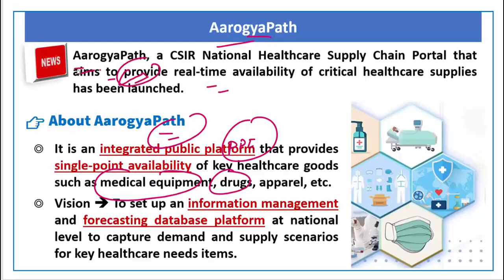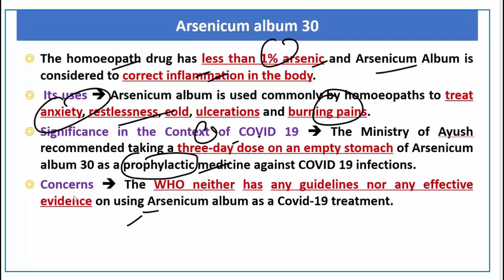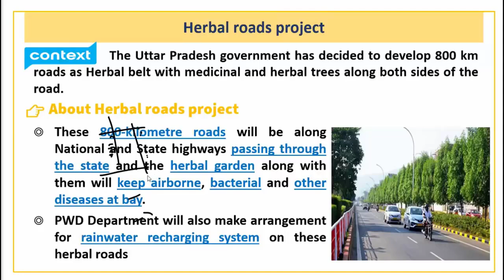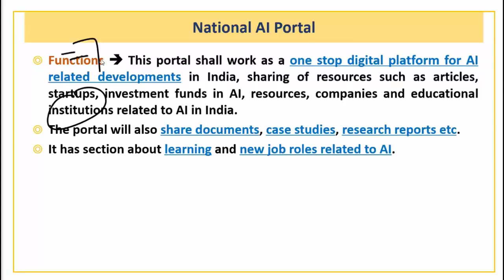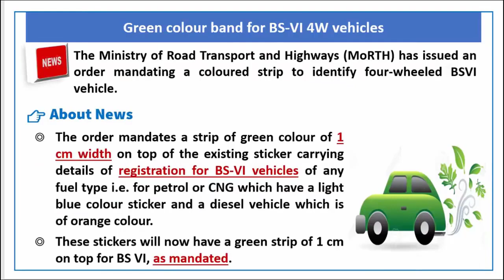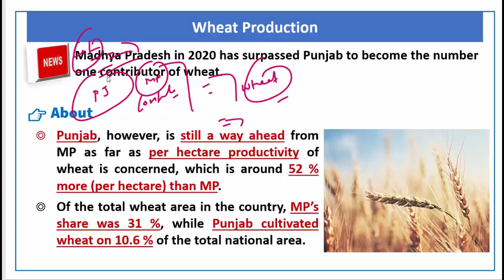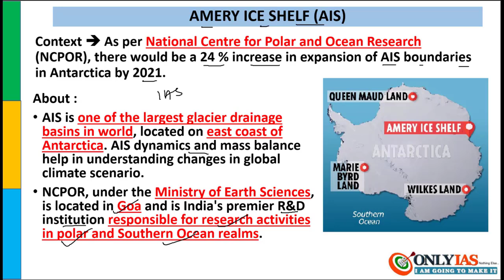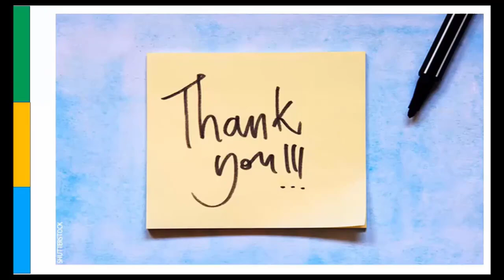Mission 2020: Lecture 13 Miscellaneous | Current Affairs Revision for Prelim 2020